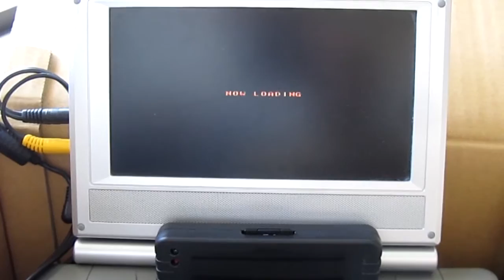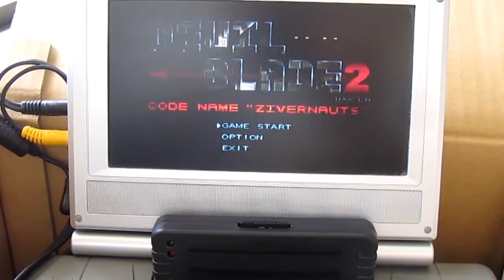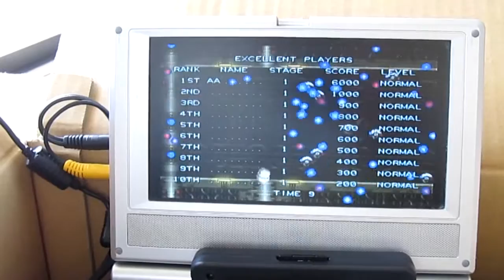Pseudo Saturn Kai Dezaemon 2 test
This video shows you Dezaemon 2 running with custom (homebrew) Saturn cartridge providing backup memory access to SD card.

Custom cartridge used is "Saturn Gamer's cartridge", with Pseudo Saturn Kai installed on it :

Since this Saturn cartridge emulates backup memory cartridge on SD card, it is now possible to export save data to PC, for backup purpose, or share with friend.

Concretely, speaking :
Until now, playing to Dezaemon 2 games was requiring Saturn Optical Disc Emulator (in order to run Dezaemon 2 save data manager), and official memory cartridge.
And, a Saturn floppy disk drive (rare and expensive), with Saturn - PC transfer hardware (typically, Action Replay cartridge, and USB Data Link) were also required in order to make our own Dezaemon 2 games.

Everything is now possible with a single cartridge and a SD card.
You don't need to modify your Saturn's motherboard, or anything else.
In fact, you don't even need to open your Saturn : just plug the cartridge on your beloved Saturn, and it works :)

So I tried Dezaemon 2 with Devil Blade 2 (code name "Zivernauts").
Don't take care of my playing skillz : I was handing digital camera with right hand while moving my space ship with my left hand ...